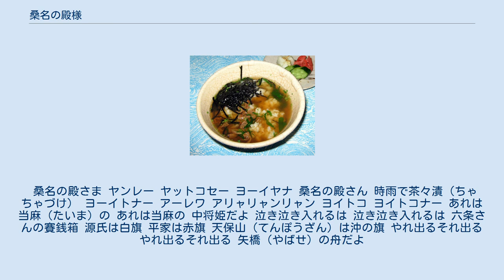桑名の殿様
桑名の殿様（くわなのとのさま）は現在の三重県桑名市に伝えられる民謡でお座敷唄。
『桑名の殿さん』とも言われる。
 『桑名の殿様』は神宮式年遷宮の御木曳木遣唄の一種である『松前木遣り』がお座敷唄化したものと考えられている。
 時雨蛤の茶漬け（時雨茶漬け） 歌詞の「桑名の殿様」とは、桑名藩主のことではなく、明治から大正にかけて米相場で儲けた桑名の大旦那衆（お大尽、成金）のことである。
東京の料亭で盛大な酒宴を行い、芸者衆と大いに遊んだ桑名の大旦那衆が、宴会の最後に桑名名産の時雨蛤の茶漬けを食べた様を唄にしたのが『桑名の殿様』である。
ただし、「桑名の殿様」を松平定信（楽翁公）とする異説も存在する。
 ちなみに、歌詞にある「～の殿様～で茶々漬け」のフレーズは、日本各地でその土地の名物、名産を読み込んだ替え唄となって楽しまれた。
 桑名の殿さま ヤンレー ヤットコセー ヨーイヤナ 桑名の殿さん 時雨で茶々漬（ちゃちゃづけ） ヨーイトナー アーレワ アリャリャンリャン ヨイトコ ヨイトコナー あれは当麻（たいま）の あれは当麻の 中将姫だよ 泣き泣き入れるは 泣き泣き入れるは 六条さんの賽銭箱 源氏は白旗 平家は赤旗 天保山（てんぽうざん）は沖の旗 やれ出るそれ出る やれ出るそれ出る 矢橋（やばせ）の舟だよ